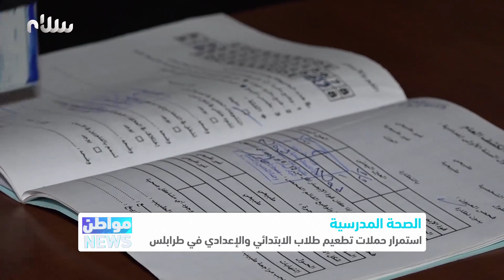كلام الناس 25-09-2019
برنامج كلام_الناس على قناة
تقديم: محمد عيسى
حلقة اليوم ناقشت "الخطر الذي يهدد الإنتاج الوطني للتمور نتيجة انتشار آفة سوسة النخيل وجهود مكافحتها"